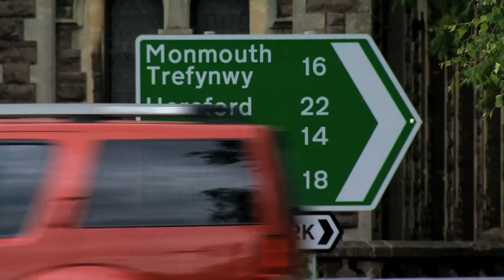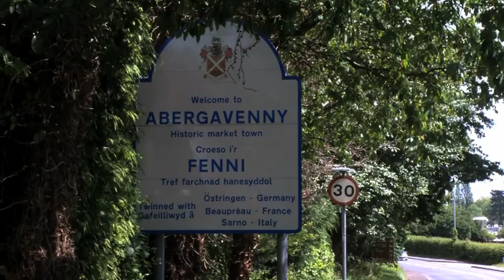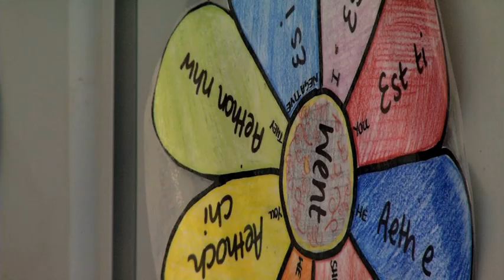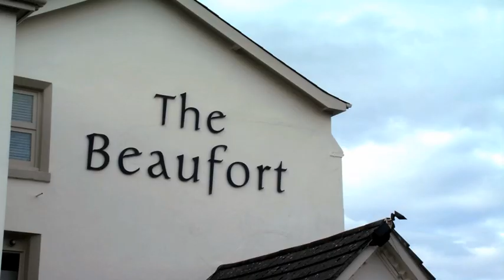Hwb — Dysgwr y Flwyddyn 2012 : Rhian Dickinson i'r Rownd Derfynol (12/8/12)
Welsh Learner of The Year 2012 : Rhian Dickinson in the final round. (12/8/12)